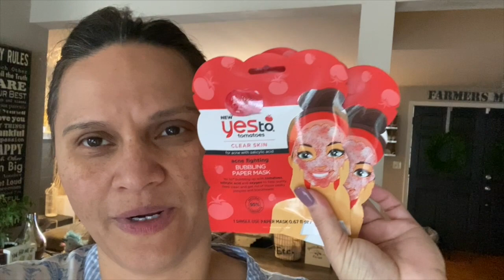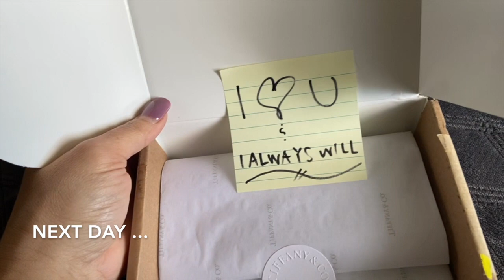Seattle Quarantine Life: iamnotmarthastewart | a Simply Simple Life